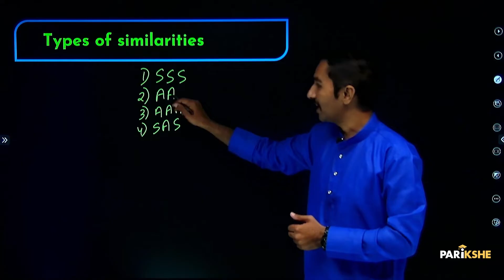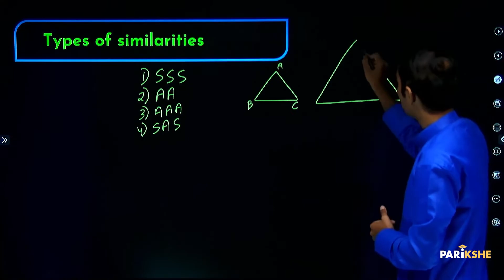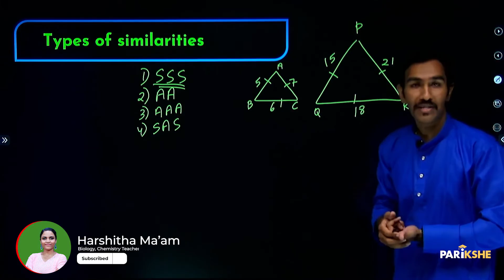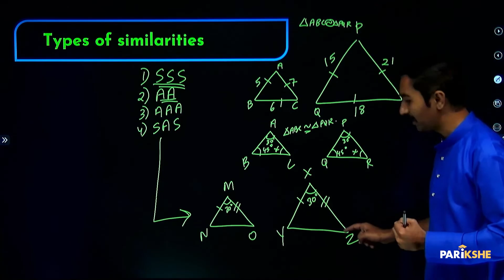Triangles - 04 | Types of Similarities | Class 10 | Karnataka SSLC | In ಕನ್ನಡ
In this video, Karthik Sir gives a brief introduction to Types of Similarities from the Chapter Triangles. The explanation in this video is in Kannada. It is helpful for both English medium and Kannada medium students who are preparing for the Class 10 Karnataka SSLC Exams (KSEAB/KSEEB). It is also helpful for any student preparing for CBSE Xth standard exam, who understands Kannada.

00:00 - Introduction
00:23 - Types of similarities
01:54 - SSS
02:53 - AA
04:19 - AAA
04:37 - SAS